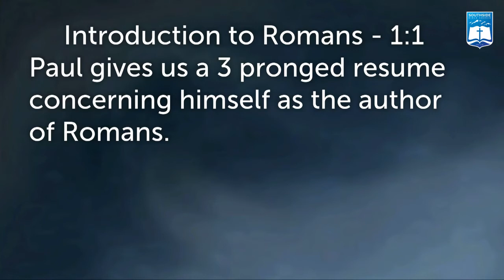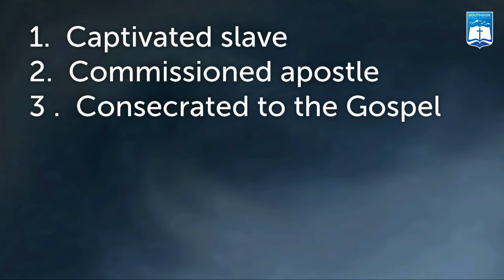Ken Murphy | The Obedience of Faith (Romans 1:1-7)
Ken Murphy
Southside Bible Church - Centennial, Colorado
THE OBEDIENCE OF FAITH (Romans 1:1-7)